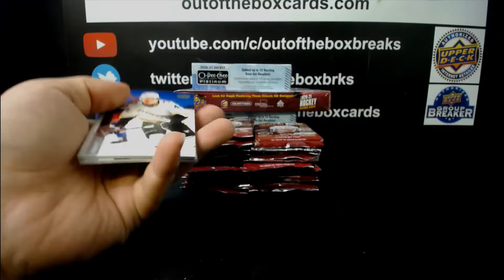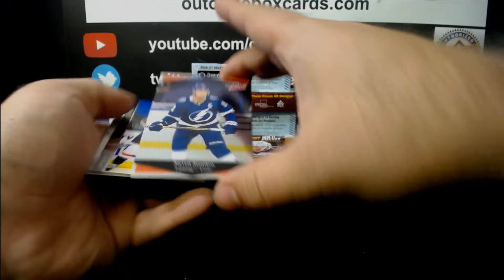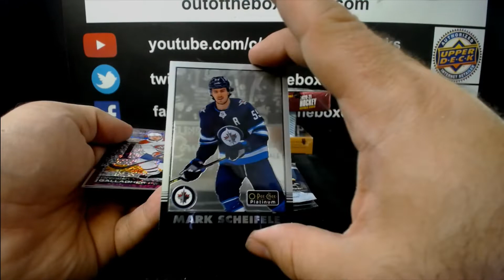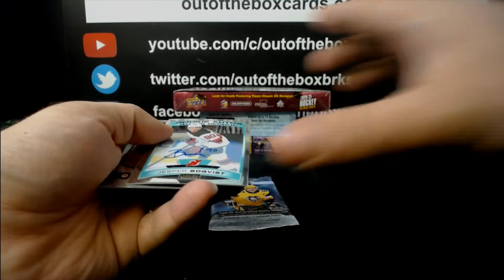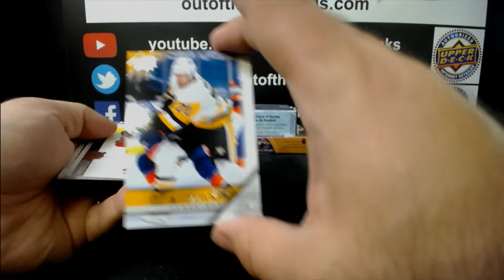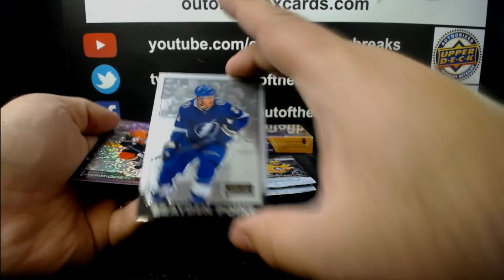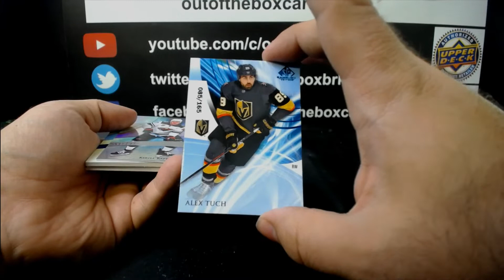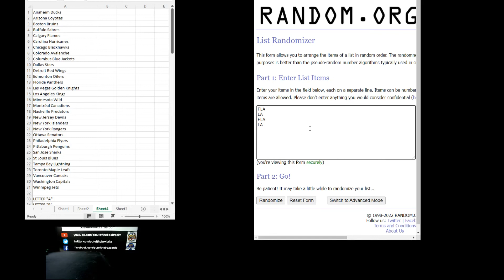Out Of The Box Group Break #10,565- 2x2x2x (6 BOX) TEAM BUY